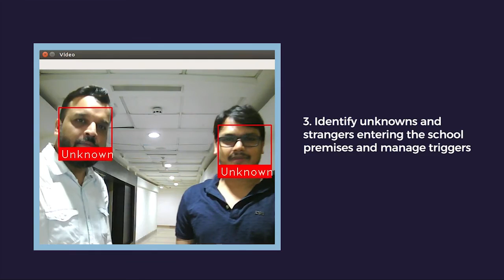School protect solution demo an Al based Security